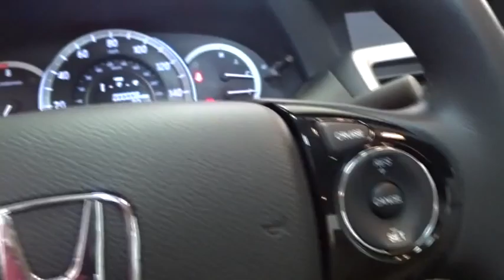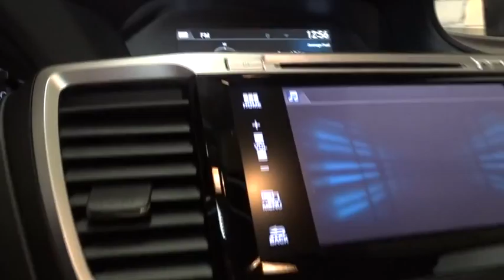2016 Honda Accord Sedan Hillside, Newark, Union, Elizabeth, Springfield, NJ 161138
2016 Honda Accord Sedan
2016 Honda Accord Sedan EX-L - Stock#: 161138 - VIN#: 1HGCR2F81GA124697

Audio Theft Deterrent,Turn-By-Turn Navigation Directions,Radio: 360-Watt AM/FM/CD Premium Audio System -inc: 7 speakers, subwoofer, i-MID w/high-resolution WVGA (800x480) screen, Bluetooth HandsFreeLink and Bluetooth streaming audio, Pandora compatibility, SMS text message function, MP3/Windows Media Audio (WMA) playback compatibility, Radio Data System (RDS), Speed-Sensitive Volume Control (SVC), USB audio interface w/1.5-amp charging port in front and 1.0-amp charging port in center console, 7 Display Audio w/high-resolution WVGA (800x480) electrostatic touch-screen and customizable feature settings, HondaLink, SiriusXM radio and HD radio,2 LCD Monitors In The Front,Window Grid Antenna,Radio: 360-Watt AM/FM/CD Premium Audio System -inc: 7 speakers, subwoofer, i-MID w/high-resolution WVGA (800x480) screen, Bluetooth HandsFreeLink and Bluetooth streaming audio, Pandora compatibility, SMS text message function, MP3/Windows Media Audio (WMA) playback compatibility, Radio Data System (RDS), Speed-Sensitive Volume Control (SVC), USB audio interface w/1.5-amp charging port in front and 1.0-amp charging port in center console, 7 Display Audio w/high-resolution WVGA (800x480) electrostatic touch-screen and customizable feature settings, HondaLink, Apple CarPlay, Goodle Android Auto, SiriusXM radio and HD radio,Radio w/Seek-Scan, Clock, Aux Audio Input Jack and Steering Wheel Controls,Fully Automatic Projector Beam Halogen Daytime Running Headlamps w/Delay-Off,Body-Colored Front Bumper,Light Tinted Glass,Clearcoat Paint,Chrome Side Windows Trim and Black Front Windshield Trim,Steel Spare Wheel,Express Open/Close Sliding And Tilting Glass 1st Row Sunroof w/Sunshade,Speed Sensitive Variable Intermittent Wipers,Chrome Grille,Fixed Rear Window w/Defroster,Chrome Door Handles,Compact Spare Tire Mounted Inside Under Cargo,Trunk Rear Cargo Access,Body-Colored Power Heated Side Mirrors w/Convex Spotter, Manual Folding and Turn Signal Indicator,Front Windshield -inc: Sun Visor Strip,LED Brakelights,Galvanized Steel/Aluminum Panels,Body-Colored Rear Bumper,Tires: P215/55R17 94V AS,Front Fog Lamps,Wheels: 17 Alloy,HomeLink Garage Door Transmitter,Remote Keyless Entry w/Integrated Key Transmitter, 2 Door Curb/Courtesy, Illuminated Entry, Illuminated Ignition Switch and Panic Button,FOB Controls -inc: Trunk/Hatch/Tailgate, Windows, Sunroof/Convertible Roof and Remote Engine Start,Power 1st Row Windows w/Driver And Passenger 1-Touch Up/Down,Rear Cupholder,Delayed Accessory Power,Instrument Panel Bin, Driver / Passenger And Rear Door Bins,Locking Glove Box,Analog Display,Full Cloth Headliner,Remote Releases -Inc: Mechanical Trunk/Hatch and Mechanical Fuel,Engine Immobilizer,Leather-Trimmed Seats,Vinyl Door Trim Insert,Power Rear Windows,Air Filtration,Leather Steering Wheel,Interior Trim -inc: Metal-Look Instrument Panel Insert, Metal-Look Console Insert, Chrome And Metal-Look Interior Accents,Full Carpet Floor Covering -inc: Carpet Front And Rear Floor Mats,Heated Front Bucket Seats -inc: driver's seat 10-way power adjustment, power lumbar support, 2-position memory and front passenger seat 4-way power adjustment,Power Door Locks w/Autolock Feature,5 Person Seating Capacity,Driver And Passenger Visor Vanity Mirrors w/Driver And Passenger Illumination,Front Map Lights,Day-Night Auto-Dimming Rearview Mirror,60-40 Folding Bench Front Facing Fold Forward Seatback Rear Seat,Proximity Key For Doors And Push Button Start,Valet Function,Driver Foot Rest,Outside Temp Gauge,Trip Computer,Dual Zone Front Automatic Air Conditioning,Perimeter Alarm,HVAC -inc: Underseat Ducts and Console Ducts,Seats w/Leatherette Back Material,Full Floor Console w/Covered Storage, Mini Overhead Console w/Storage and 2 12V DC Power Outlets,Urethane Gear Shift Knob,2 Seatback Storage Pockets,Carpet Floor Trim and Carpet Trunk Lid/Rear Cargo Door Trim,2 12V DC Power Outlets,Cargo Space Lights,Manual Adjustable Front Head Restraints and Manual Adjustable Rear Head Restraints,Systems Monitor,Cargo Area Concealed Storage,Manual Tilt/Telescoping Steering Column,Cruise Control w/Steering Wheel Controls,Fade-To-Off Interior Lighting,Front Center Armrest and Rear Center Armrest,Gauges -inc: Speedometer, Odometer, Engine Coolant Temp, Tachometer, Trip Odometer and Trip Computer,Front Cupholder,Compass,Electric Power-Assist Speed-Sensing Steering,Single Stainless Steel Exhaust w/Chrome Tailpipe Finisher,Strut Front Suspension w/Coil Springs,Front And Rear Anti-Ro